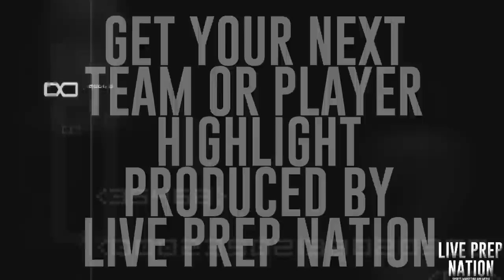2014 North Vs South Alabama Basketball All Star Game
Live Prep Nation Highlights the 2014 North Vs South Alabama All-Star Basketball game including players such as Brandon Austin(Montgomery Carver), Gerron Scissum (Lee-Huntsville) Ethan Stair (Hazel Green), Trey Potts (Athens High School), Tommy Burton(Lee-Montgomery), Austin Cherry(Hoover High School), Dalton Barkley(Bob Jones) Joseph Struggs(Montgomery Carver), etc. To see the full roster and contact follow the